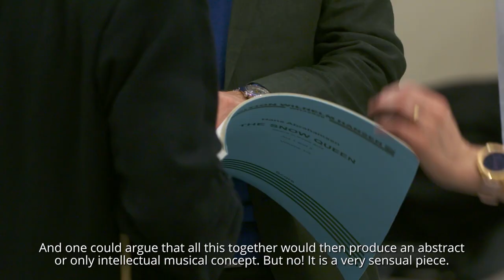THE SNOW QUEEN: Video magazine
Hans Abrahamsen's
THE SNOW QUEEN
Premiere: 21 December 2019
Conductor: Cornelius Meister
Production: Andreas Kriegenburg

Barbara Hannigan, Rachael Wilson, Peter Rose
Bayerisches Staatsorchester
Watch our free live stream of THE SNOW QUEEN on 28 December 2019